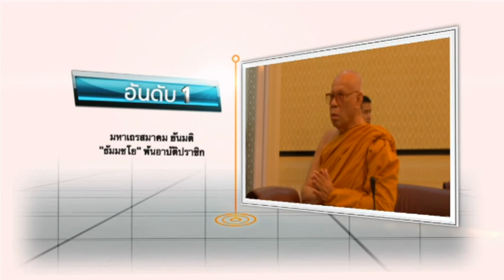weekly round up onair 01-03-58 Break 04